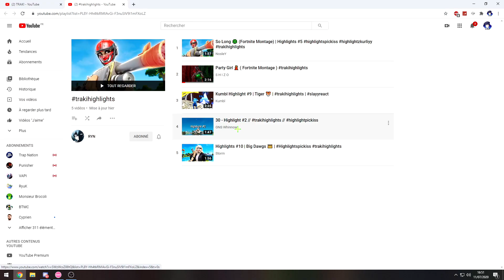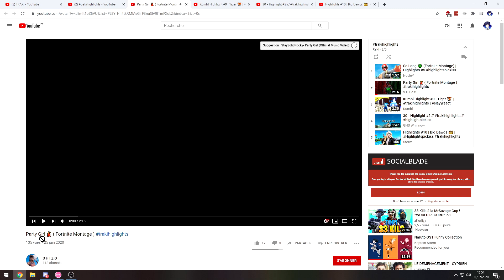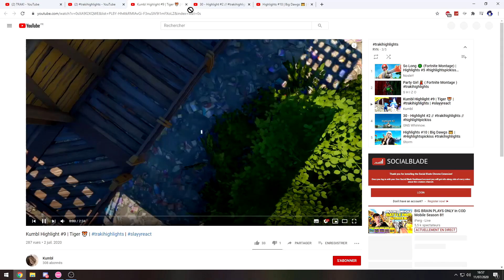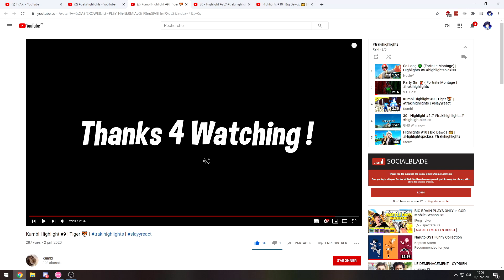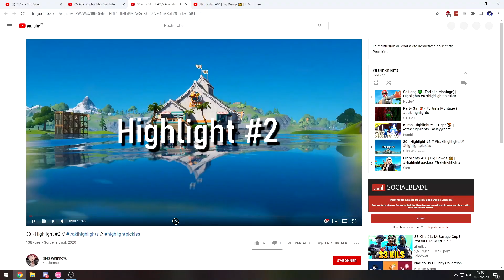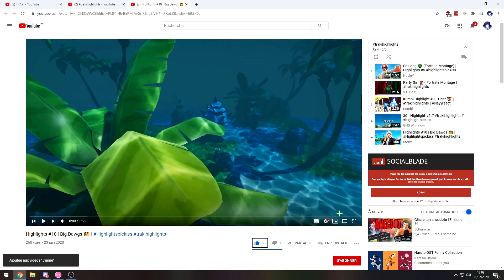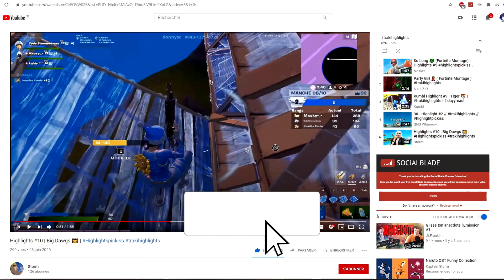JE NOTE VOS HIGHLIGHTS TRAKIHIGHLIGHTS !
code : traki

                                ⌨️    Mon Matériel   ⌨️

📌 Pseudo InGame : Code TRAKI
📌 Mouse : Logitech g703
📌 Keyboard : Aukey clavier mécanique
📌 Carte Graphique : GeForce GTX 1070ti 8Go
📌 Processor : Intel Core i7-7700k CPU @ 4.6GHz
📌 Resolution De Jeu : Native (1920x1080)

🔔 Snap : ulysse1000